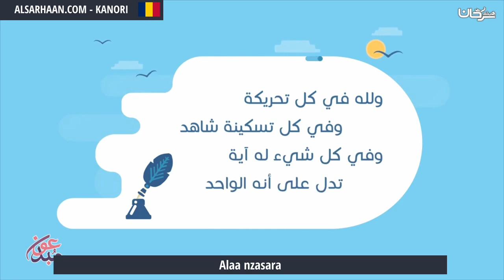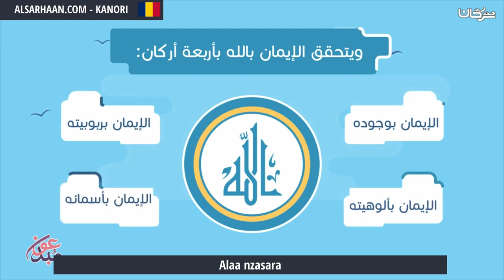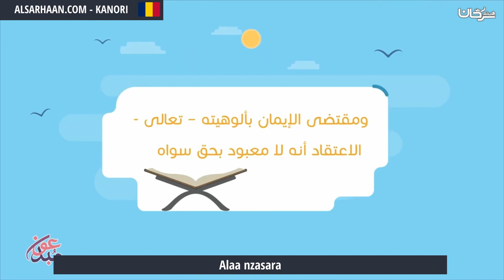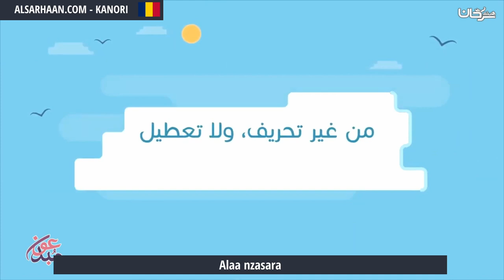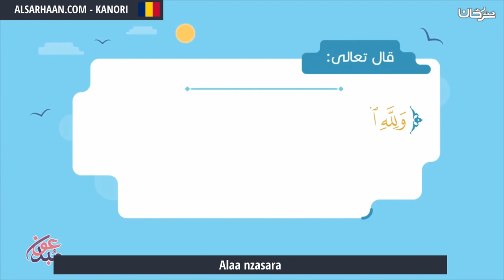Alaa Nzasara الإيمان بالله